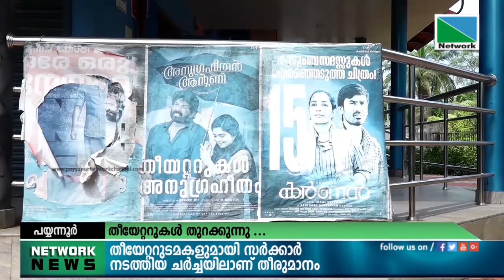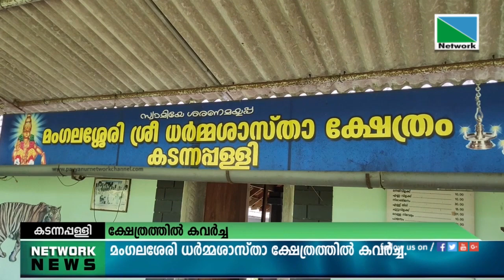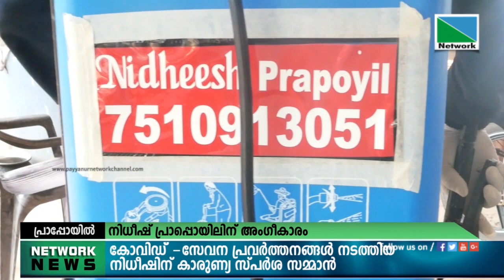22 OCTOBER 2021